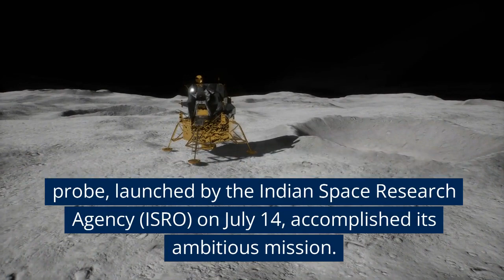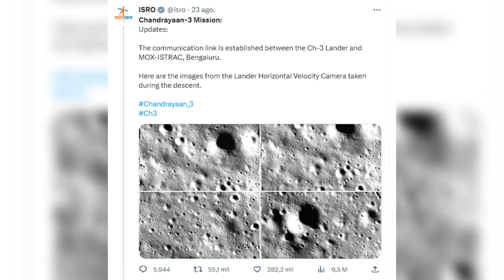India Lands on the Moon and Shares the First Photos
Witness India's groundbreaking achievement in space exploration as its space agency successfully lands on the Moon and shares mesmerizing images from the lunar surface.

On August 23, the Indian Space Research Agency (ISRO) achieved a remarkable lunar landing, marking a historic milestone in space history.

The Chandrayaan-3 lunar probe, launched on July 14, carried the Vikram lander and Pragyan rover, achieving a triumphant touchdown on the Moon's surface.

This video unveils the highlights of this extraordinary feat, from the meticulous monitoring of the mission to the captivating satellite snapshots that were shared with the world. Join us in celebrating India's prowess in space exploration and the promising potential of lunar exploration.